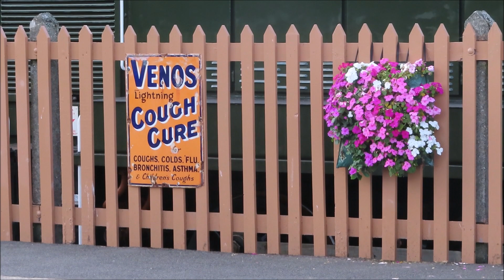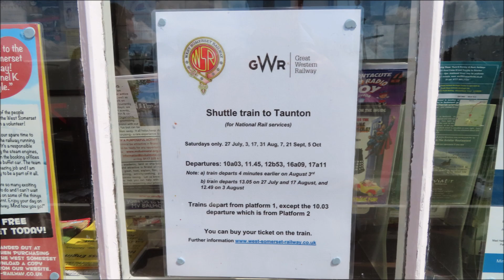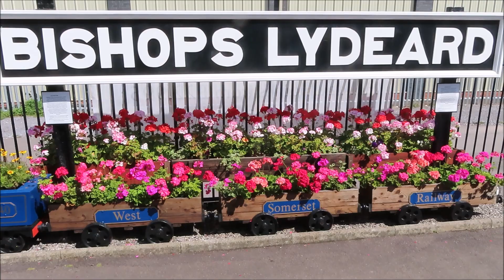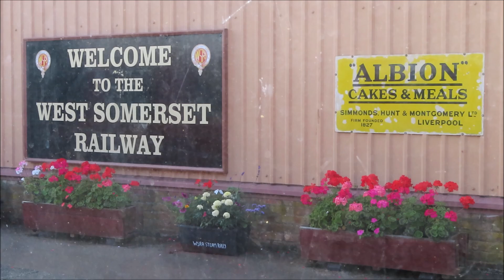WILLITON, BISHOPS LYDEARD AND DUCHESS OF SUTHERLAND WSR 17 AUGUST 2019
And meeting some very nice people on the platform and in the DMU.